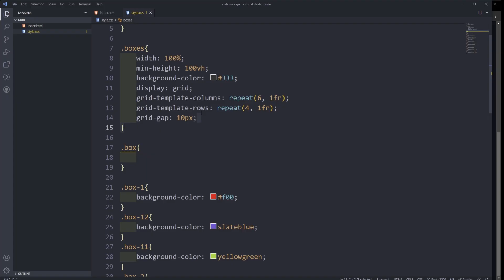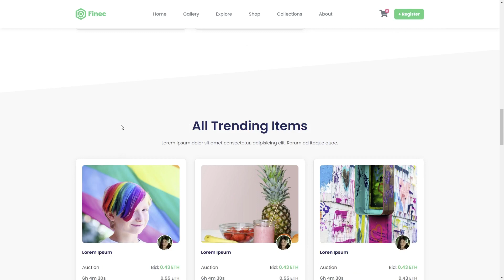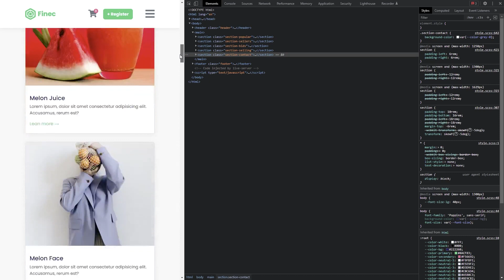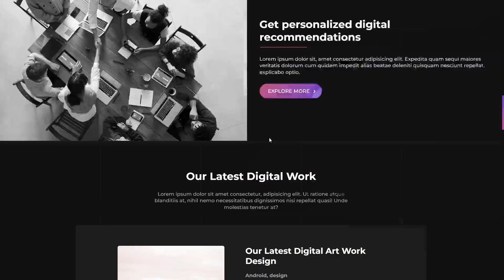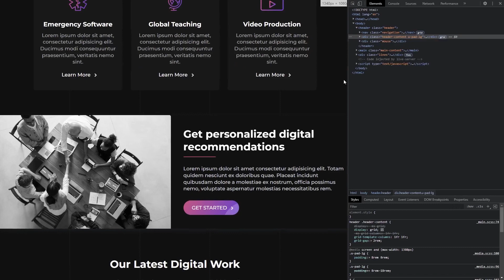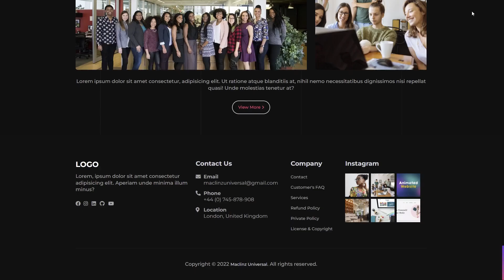Ultimate HTML CSS and Sass: Flexbox, Grid, Animations and Projects! 2022 - Course Trailer